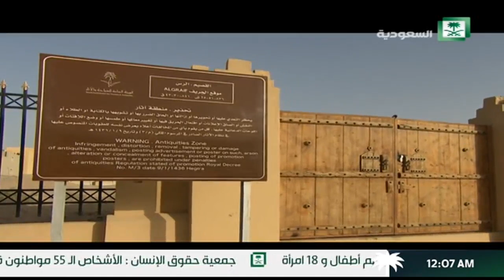برنامج مدن و شواطيء الرس